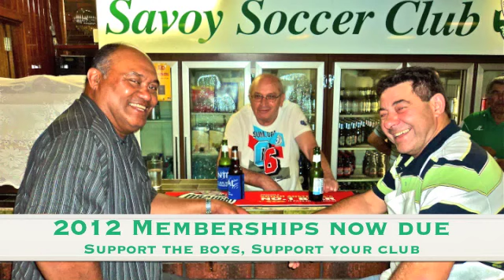Savoy Soccer Club - 2012 Membership Club Promo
A video created to invite supporters to renew their membership. Includes photos of players and members.